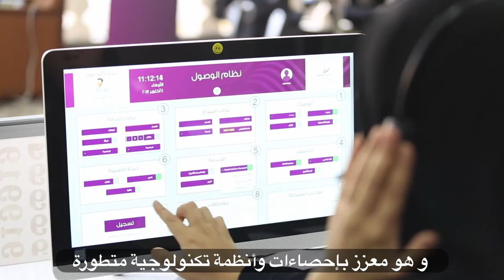AMAN Qatar National Day | أمان اليوم الوطني القطري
Aman's Participation in the Qatar National Day Nation-Wide Scale Event